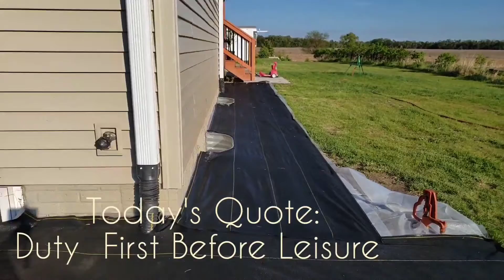Duty First Before Leisure and Relax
Working & taking it easy.